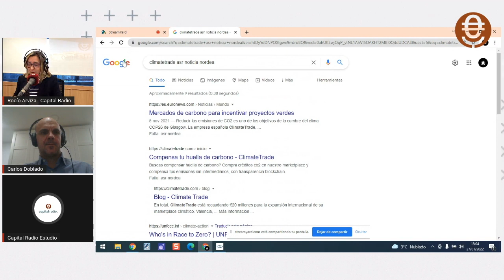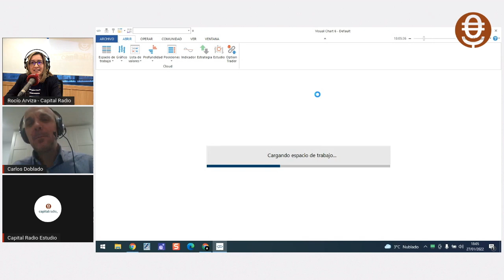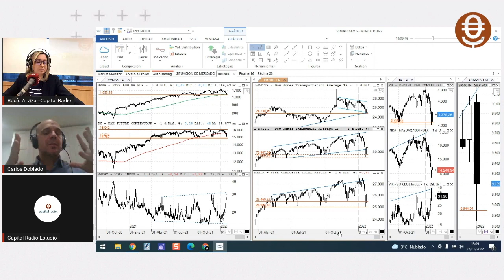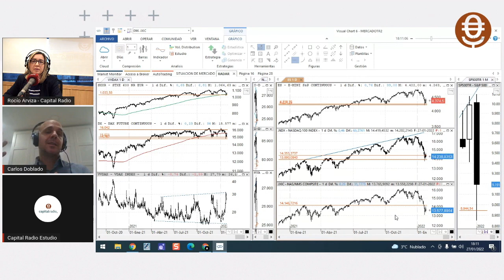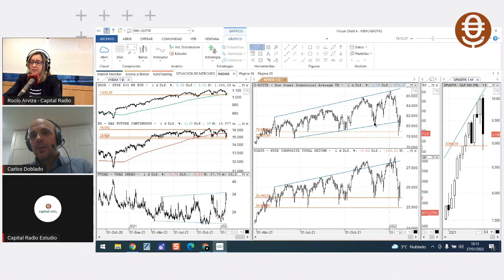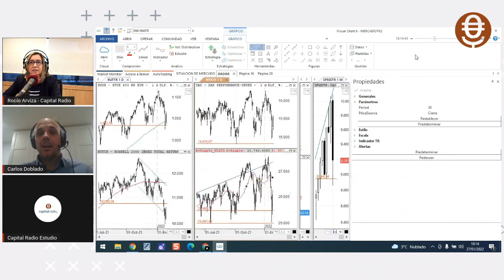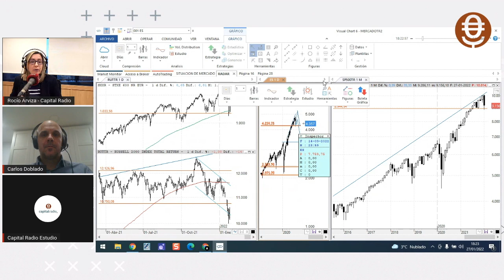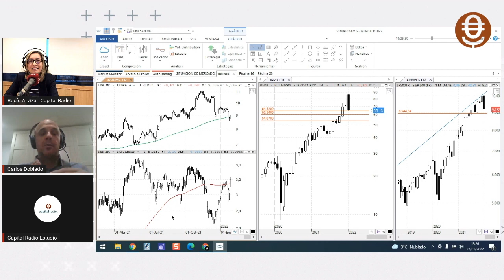Carlos Doblado: "Estamos en un momento histórico de mercado"